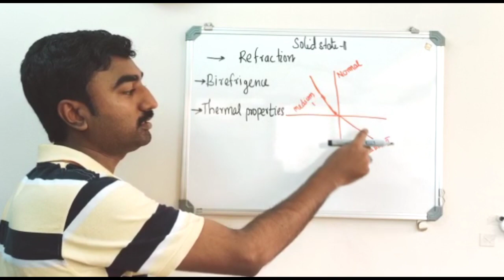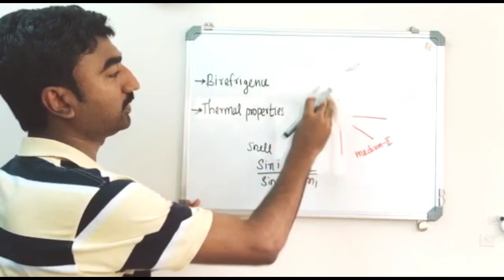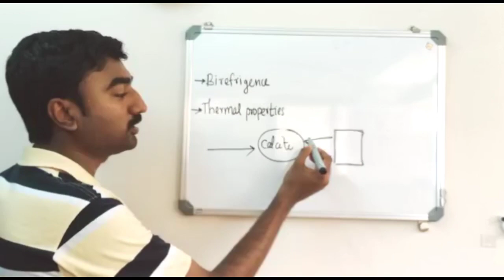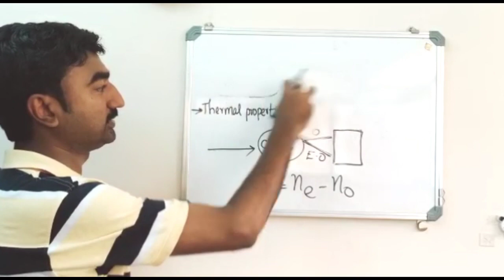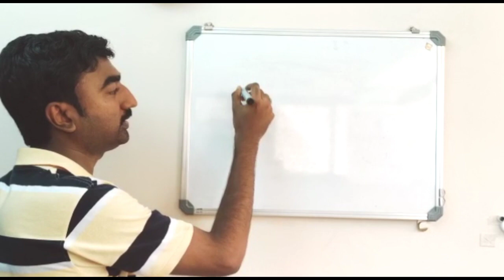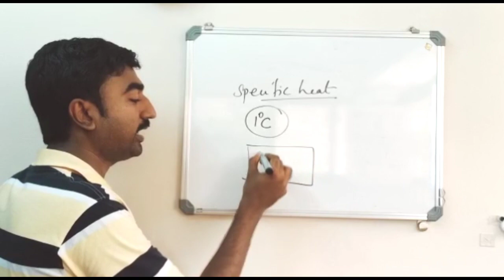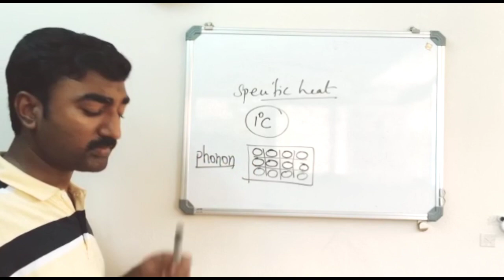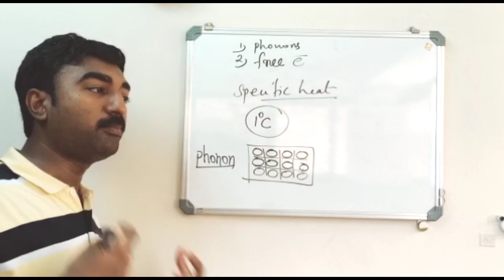M.sc Chemistry in malayalam 2nd semester Calicut university,Solid state2 phase 2 part1